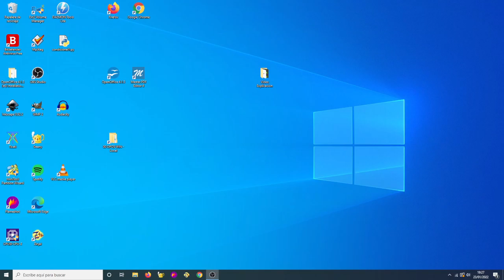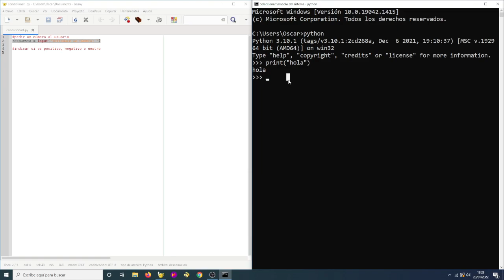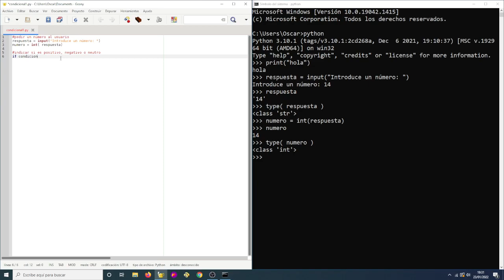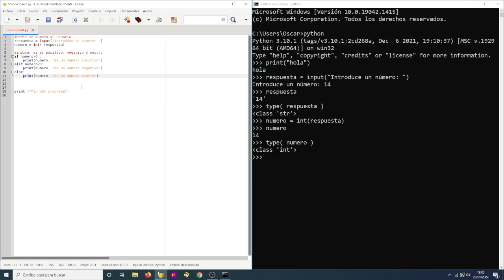Estructuras condicionales en python: if-elif-else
Video explicación sobre la utilización de estructuras condicionales en python: if - elif - else
if condición:
    instrucciones

if condición:
    instrucciones1
else:
    instrucciones2

if condición:
    instrucciones1
elif:
    instrucciones2

if condición:
    instrucciones1
elif:
    instrucciones2
else:
    instrucciones3